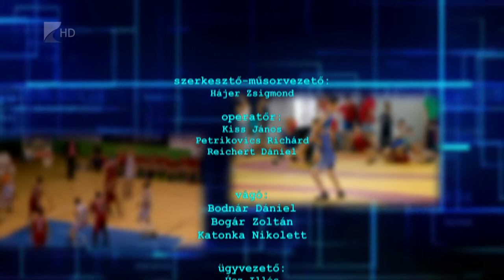Sportszelet 2020. január 10. - Kölcsey Tv